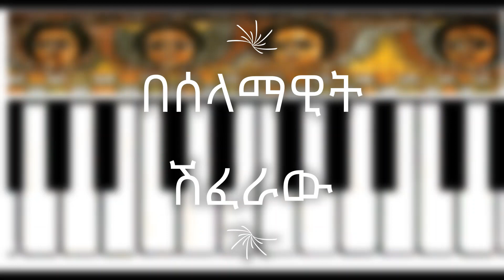Easy Ethiopian pentatonic music (piano/ keyboard) lesson. by Selamawit Shiferaw Lesson No. 118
New way of learning and teaching piano for Ethiopians in any age group. The lesson is provided in Amharic, in the Ethiopian context, and uses Ethiopian Classical music . To make it easier students will learn playing music before learning the theory of music. Listening and singing are the very essential parts of this method. The piano lesson follows three simple steps,
1, Singing or reciting the rhythm phrase
2, Identifying the new note (key) on the piano keyboard
3, Combine step one and two and play the rhythm with the right finger and right   position on the piano.